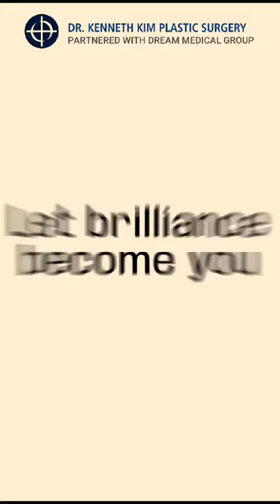Meet Dr. Kenneth Kim: Voted America's Best Plastic Surgeon 2022 & 2023! Transform with the Expert.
Dr. Kenneth Kim is a board certified plastic and reconstructive surgeon born in South Korea, and raised in both Seoul and Southern California. As an active member of the American Society of Plastic Surgeons, the American College of Surgeons, and one of Korea’s leading plastic surgery groups – Dream Medical Group – Dr. Kim has extensive knowledge and experience in Asian cosmetic and reconstructive surgery. In addition to running his practice where Dr. Kim specializes in Korean aesthetic surgery, Dr. Kim also devotes his time teaching others as Assistant Clinical Professor at UCLA School of Medicine.
Dr. Kenneth Kim earned his degree in Molecular and Cell Biology from University of California, Berkeley, where he was nominated for a Rhodes Scholarship based on outstanding academic performance. He then pursued a medical degree from Yale University, where he was presented with the distinguished Yale Department of Surgery Research Award. At Yale, Dr. Kim was inducted into the Howard Hughes Medical Institute with a research fellowship, with which he conducted research on tissue regeneration.

Following Yale, Dr. Kenneth Kim served as a resident for seven years in plastic and reconstructive surgery at Northwestern University. During his residency, he completed a prestigious fellowship on facial trauma and reconstruction at University of California, Davis, as well as a Craniomaxillofacial Research and Development Fellowship at the AO Institute in Switzerland. Over the years, Dr. Kim’s training encompassed all aspects of plastic surgery, including the following non-incisional Asian blepharoplasty (double-eyelid surgery), rhinoplasty, rhytidectomy (facelifts), breast augmentation/reconstruction, and body contouring.

Furthermore, Dr. Kim has worked with other highly skilled surgeons while training abroad in South Korea, mastering the most innovative techniques in Asian aesthetic surgery. He received special training in both double eyelid surgery and eye-enlargement surgery (ptosis repair). Since then, he specializes in double eyelid surgery to change the entire appearance of the eye – size, tilt, depth – by altering the deepest underlying structures of the eyelid. His unique techniques cannot parallel conventional techniques in that they utilize sophisticated methods in biomechanical modeling and analysis, and Dr. Kim’s own sense aesthetic sensibility and surgical experience. His experience and unique surgical approach are truly state-of-the-art. His advanced methods, flawless techniques, and experiences working with Asian patients make him the ideal plastic surgeon for patients interested in Asian aesthetic surgery.

While Dr. Kenneth Kim’s academic background, professional training, and surgical talents are noteworthy, it is his compassionate personality, calming nature, and dedication to serving his patients that truly set him apart. Aside from his clinical and academic pursuits, Dr. Kim also sets aside time each week to help elderly patients who are in need of reconstructive surgery. It is an integral part of his practice and fuels his passion for providing first-rate patient care. Ultimately, Dr. Kim’s own personality, innovative technique, and extensive skill are all evidenced in his exceptional surgical results and are attested to by patients worldwide.

Dream Medical Group in Los Angeles

aboutWelcome to the practice of board-certified plastic surgeon Kenneth K. Kim, a Korean plastic surgeon dedicated to meeting your goals for beautiful, natural-looking results.
Partnered with Dream Medical Group in South Korea, we are dedicated in serving the Los Angeles/Beverly Hills community with state-of-the-art, minimally invasive techniques.

Our goal is to give our patients a life-changing experience by delivering their true inner beauty outward into physical form.

Procedures include the latest techniques in double eyelid surgery, minimally invasive epicanthoplasty, eyelid elongation and tilt alteration (lateral canthoplasty), vertical eye enlargement (ptosis repair), Asian Rhinoplasty, Asian Breast Augmentation, anti-aging procedures, and other specialties in Asian plastic surgery.